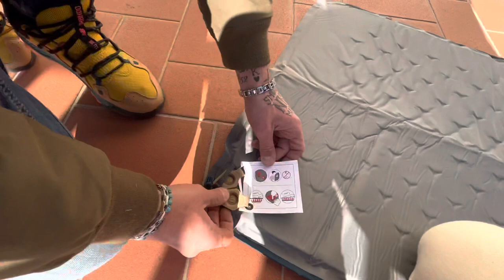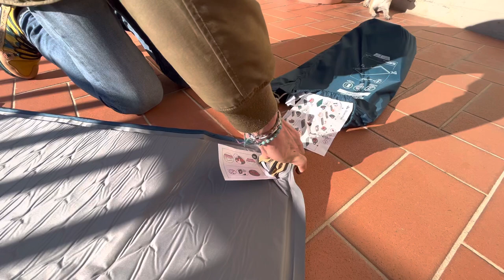Materassino autogonfiante • CAMPERIZZARE IL LAND ROVER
Materassino autogonfiante
Abbiano preso il materassino autogonfiante per il nostro land rover